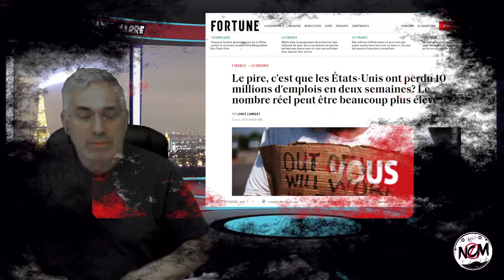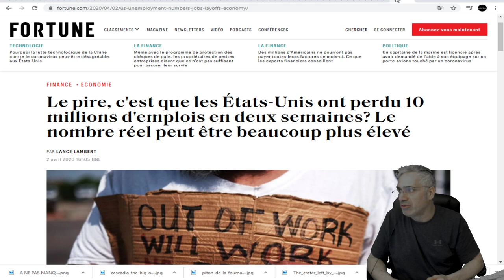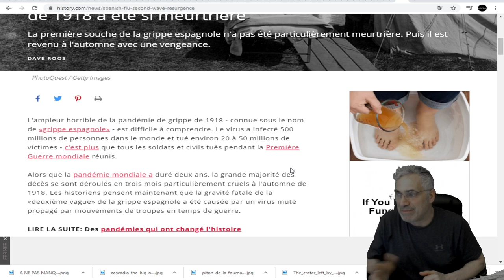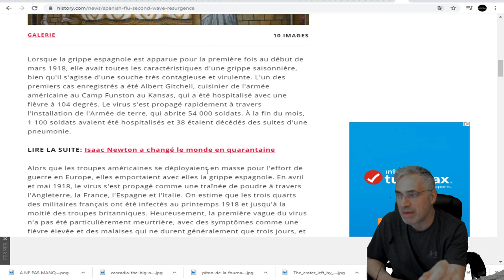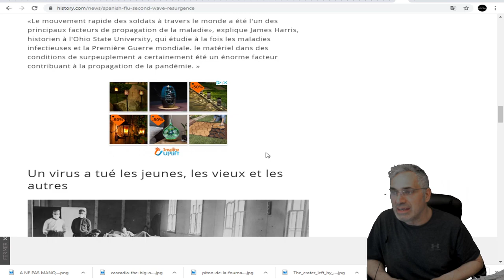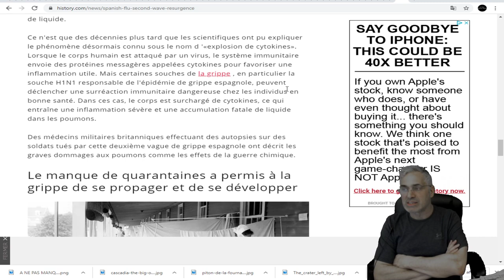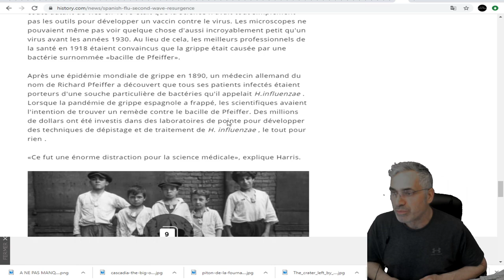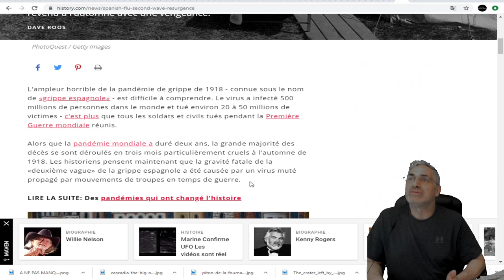LE PLUS INQUÉTANT DANS LA SITUATION ACTUELLE SRA LA DEUXIÈME VAGUE EN AUTOMNE.